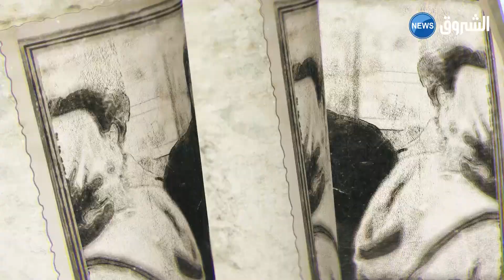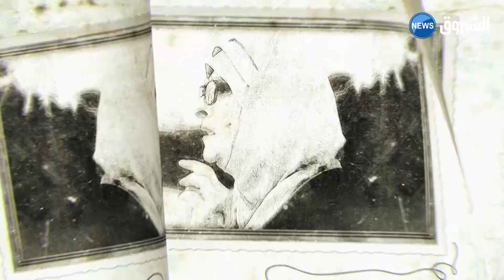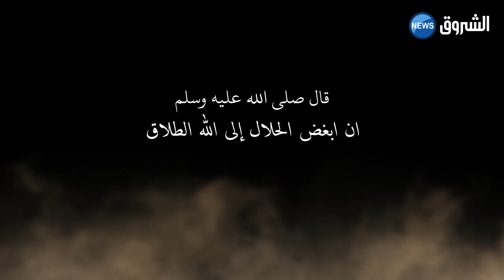ماتخطيش راسي | ردة فعل الجزائريين عند رؤيتهم إمرأة تمنع طليقها من رؤية ابنته